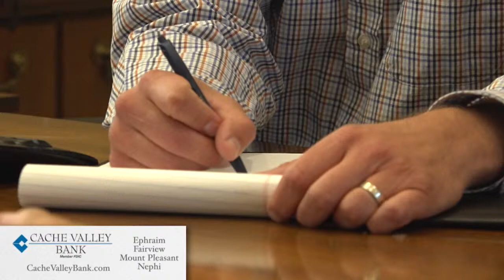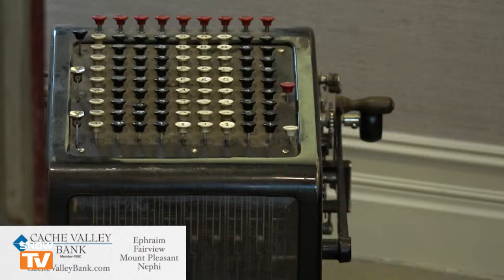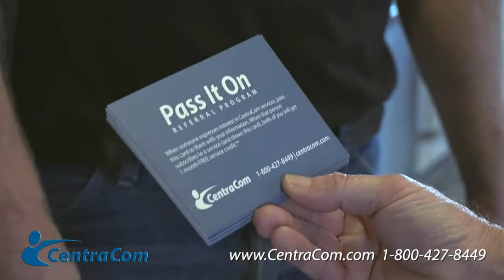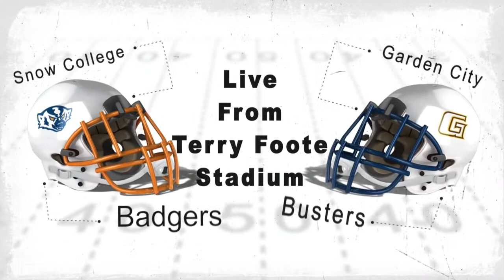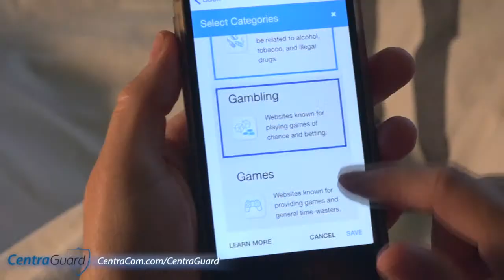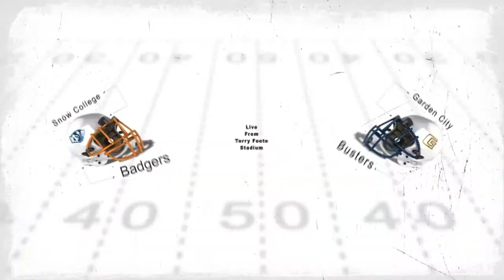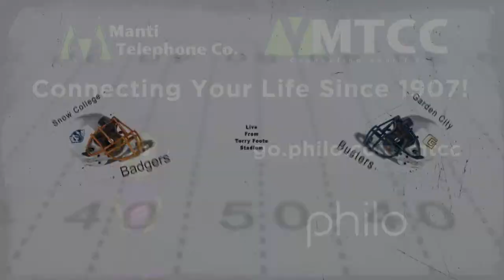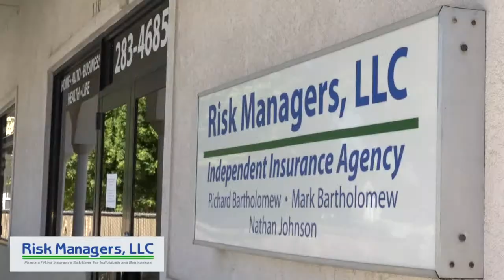Snow College Football: Snow vs. Garden City CC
The Badgers are looking to get back in the win column for Homecoming as they host Garden City.